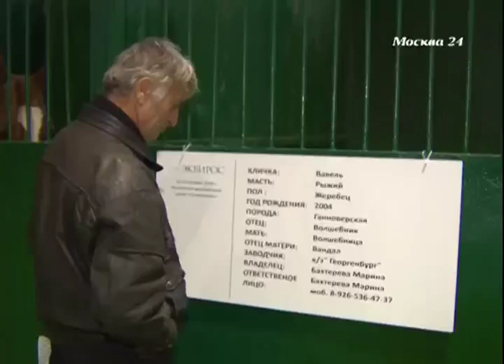Москва 24. Выставка «Эквирос» (октябрь, 2014)